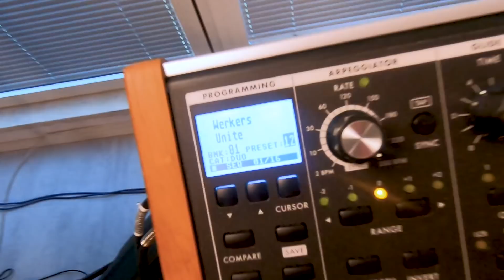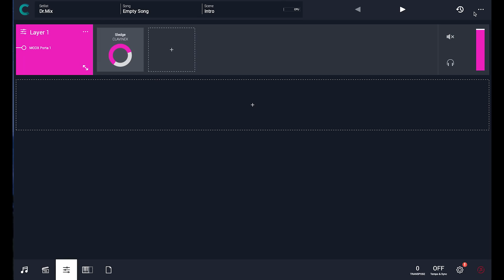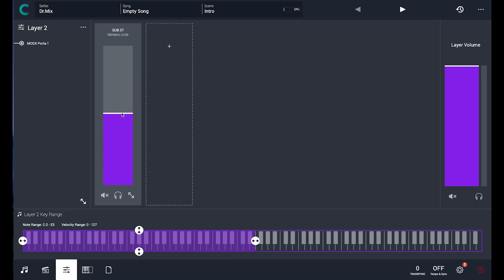The Camelot Multi-Synth Controller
Here's my first encounter with Camelot, a brilliant multiple synthesiser controller from Audio Modeling.

★ To get your music mixed, mastered or produced by Doctor Mix now

★ To get Doctor Mix's top 10 mixing techniques join our list here and download the PDF straight away

“The Official Guide To Mixing” - Learn to how to mix your music like pro in 24 video lessons

The Roland “TR-909 Sample Pack” - The original sounds, from the original unit, smiled by Doctor Mix